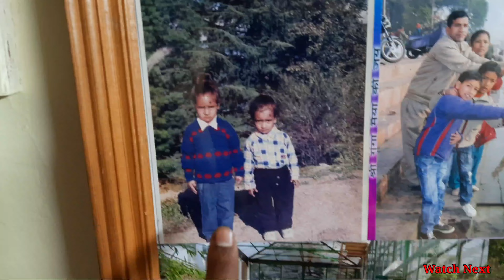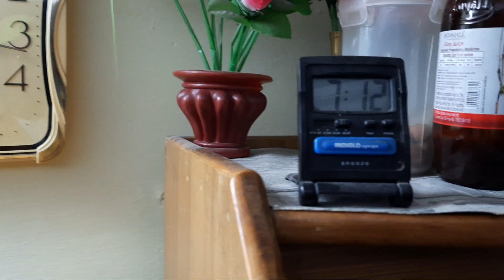Mussoorie vlog |Bachpan Ki Yaade |Pahadi Lifestyle Vlog|AtishBishtVlogs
VIDEO CONTENT:
mussoorie uttarakhand,
mussoorie by bus,
mussoorie by train,
mussoorie tour,
pahadi lifestyle,
uttarakhand ka mausam,
daily  lifestyle of pahadi people,
how to survive in pahad,
uttarakhand lifestyle,
Mussoorie weather,
Atish Bisht Vlogs,
mussoorie Vlog,

Hello Guys Welcome to my Channel , I Hope you Enjoyed Today's Video , If You Enjoyed it then Please Like, Share and Comment the Video and Subscribe to my Channel for more such video's.

Atish Bisht Vlogs,
AtishBisht,

video is for educational purpose only copyright DISCLAIMER.under.section 107 of the copy right act 1976 allowance is made for "fair use" for purposes such as criticism , comment , news reporting ,teaching,scholarship ,and research.fair use is a use permitted  by copyright statute that might otherwise be infringing.non-profit,educational or personal use tips the balance in favour of fair use.